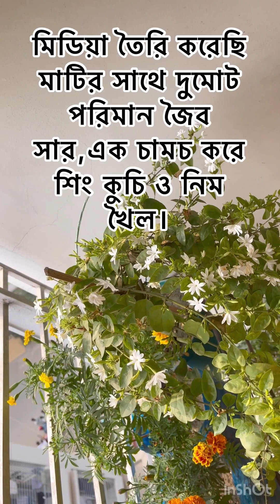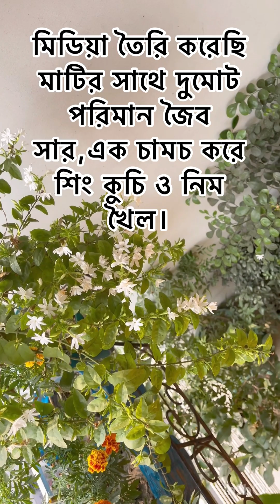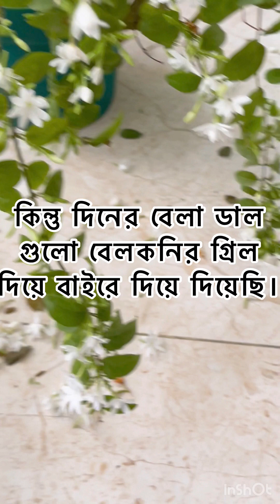চামেলী ফুল।।Chameli Flower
Dear Friends...
This is the most fragrant plant of the jasmine varieties. Hope all of you love this.